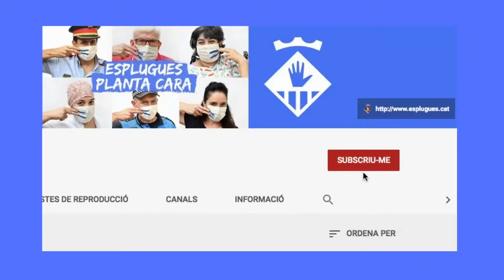Assabenta't de tot el que passa a Esplugues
👉 SUBSCRIU-TE al YouTube de l'Ajuntament!!

🔔 Et notificarem:
✅ Actes en directe
✅ Actualitat d'Esplugues
✅ Connexions amb les principals trobades i festivitats